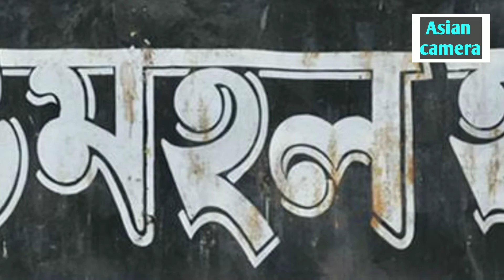বিশ্বজিৎ চ্যাটার্জী'র জীবনের গল্প। Biography of Biswajit Chatterjee. Asian camera.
বিশ্বজিৎ চট্টোপাধ্যায় টলিউড তথা বলিউডের একজন গ্ল্যামারাস অভিনেতা। ষাট এবং সওরের দশকে তিনি উপহার দিয়েছেন একের পর এক হিট রোমান্টিক সিনেমা। তাঁর জীবনের কিছু ঘটনা সম্ভার এই ভিডিওটি।